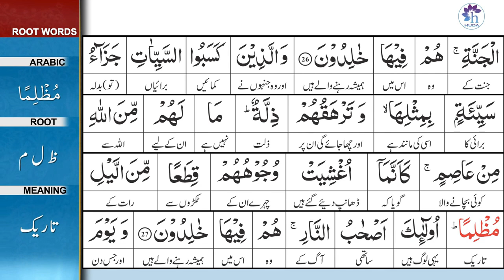Surah 10: Surah Yunus Ayat 27 Tafseer by Dr. Farhat Hashmi